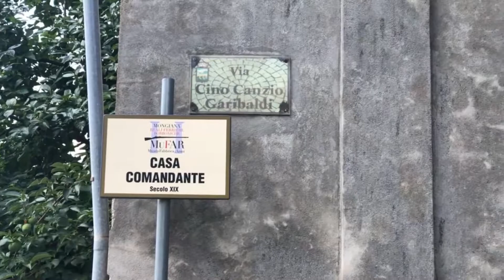Mongiana e le Ferriere 01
Puntata 1 di 17
Con questo giovedì iniziano le puntate su Mongiana e le Ferriere. Avrete 17 brevi report video su un piccolo capolavoro, lo definirei quasi un miracolo, sulle Serre calabresi: Mongiana e le sue Ferriere Borboniche. Un posto incredibilmente bello nel quale l’Amministrazione Comunale e il Parco delle Serre hanno saputo raccontare il nostro glorioso passato di regione industriale portando alla luce i resti delle ferriere borboniche e creando il MUFAR (Museo delle Reali Ferriere di Mongiana). Eccellente il servizio degli addetti al museo e ottimo cibo nei ristoranti. Il bello della Calabria. Ringrazio qui le Autorità del Parco delle Serre per la cortese e tempestiva concessione dell’autorizzazione alle riprese video e invito tutti a visitare il sito, ne vale veramente la pena. Ma ora lascio parlare le immagini, la storia di Mongiana è già stata scritta e raccontata da persone molto più qualificate  di me, e a loro rimando per gli approfondimenti. Segnalo da ultimo che il presente lavoro artigianale e hobbistico è offerto a titolo del tutto gratuito allo scopo di far conoscere la nostra meravigliosa Calabria. Se vi piace regalatemi il vostro like.